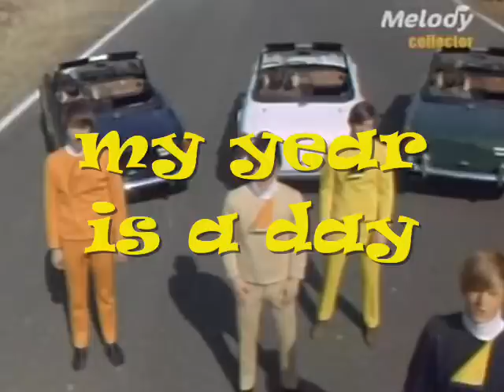LES IRRESISTIBLES my year is a day.wmv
un groupe qui nous ramène à la fin des années 60